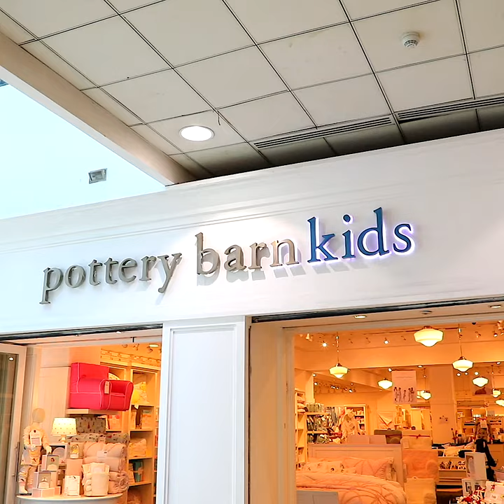Pottery Barn Kids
Elite Design Studio Media Production is a Saudi Arabia, based video production company, dedicated to providing services as Documentaries, Corporate and Promotional Films, Feature Film,  Music Videos, TV Commercials, Television Programs, Events, and Media Industry, across numerous media channels and categories.

We create dynamic motion pictures for some of the world's most admired companies and people.